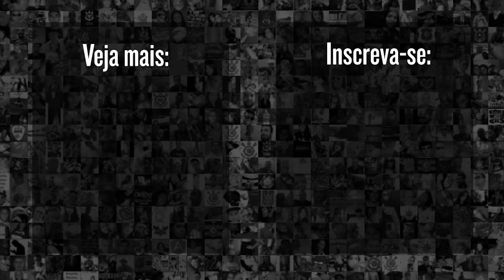DUDA SAMPAIO analisa VIRADA EMOCIONANTE do CORINTHIANS pelo BRASILEIRÃO FEMININO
Duda Sampaio, analisou a vitória emocionante das brabas nos acréscimos, pelo Brasileirão Feminino. Confira sua zona mista!